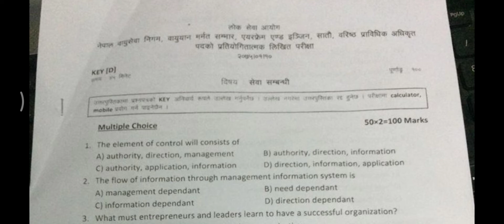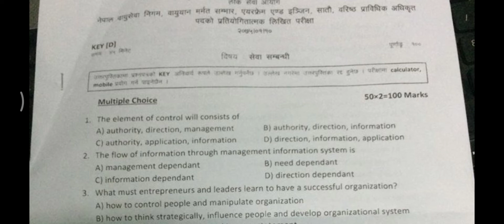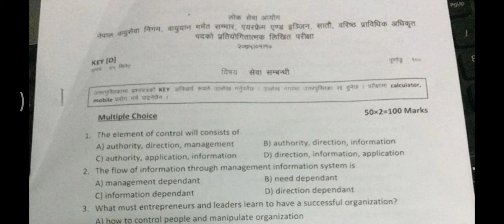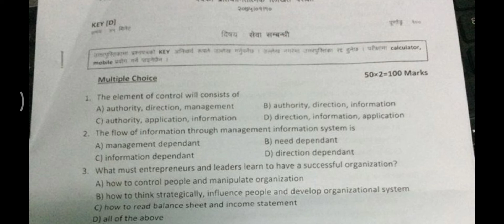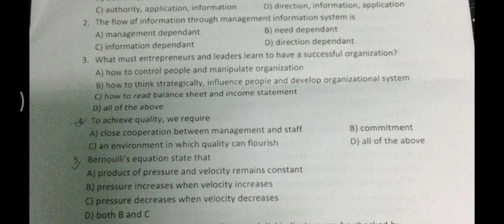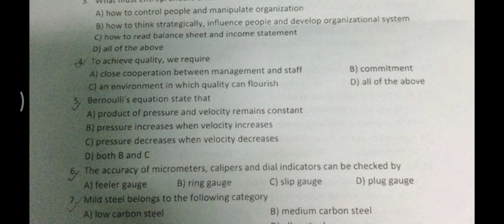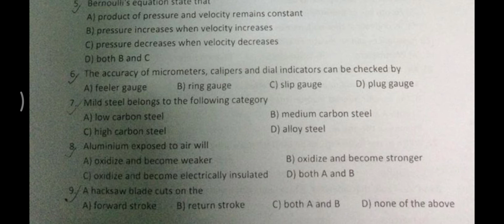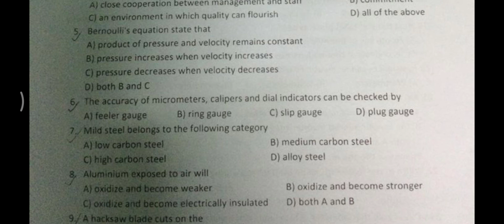Mechanical/Aronotical/Industrial Engineer loksewa @Nepal Airlines Corporation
loksewa preparation for Mechanical Engineer/Industrial engineer